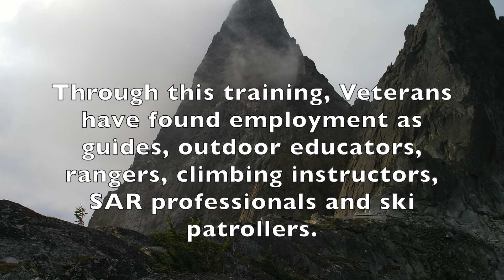Veterans Climbing and Mountaineering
In addition to being a climbing school and guide service, the American Alpine Institute is also a Washington State Vocational School that accepts Veterans Benefits for vocational programming. AAI accepts GI Bill* (Ch 33), VR&E (Ch 31), Montgomery GI Bill – Active Duty (Ch 30), and Ch 35 Veterans benefits.

AAI has trained hundreds of people to work as mountain guides, climbing instructors, search and rescue professionals, outdoor educators, ski patrollers and backcountry rangers.

There are two primary tracks for Veterans at AAI. They are as follows:

Vocational Training for the Outdoor Professional (VTOP)

This isn’t a track so much as a series of programs that a current or aspiring outdoor professional might require. The VTOP list includes all approved programs. Veterans may go through the programs and choose those that fit with their personal and professional needs.

Mountaineering Instructor Professional Training Program

This program takes those with some outdoor experience and leads them through all the programs that they will need to become an outdoor professional. Depending on one’s previous climbing or mountaineering experience, they may jump into the program mid-stream if they have the appropriate prerequisites. Those who complete this program will be able to get a job in the outdoor education, climbing instruction or guiding industry.

*GI Bill® is a registered trademark of the U.S. Department of Veterans Affairs (VA). More information about education benefits offered by VA is available at the official U.S. government Web